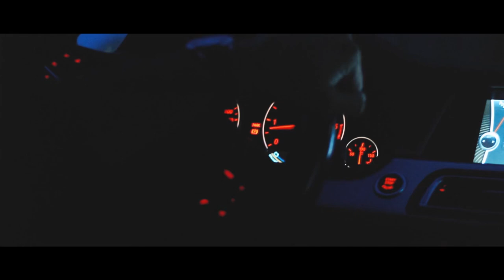Turcu’ - Punct (Videoclip Oficial)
© Turcu' 2022

Turcu’- Punct

Text : Turcu’
Mix&Master : Răzvan
Inregistrat la Răzvan